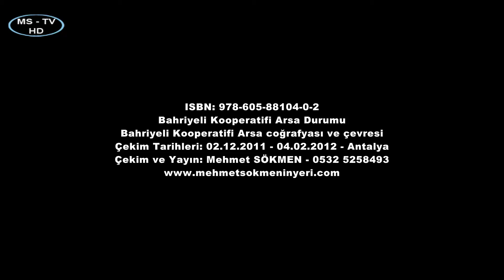Bahriyeli Kooperatifi Arsa Durumu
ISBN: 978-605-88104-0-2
Bahriyeli Kooperatifi Arsa coğrafyası ve çevresi
Çekim Tarihleri: 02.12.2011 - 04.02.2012 - Antalya
Çekim ve Yayın: Mehmet SÖKMEN - 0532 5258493